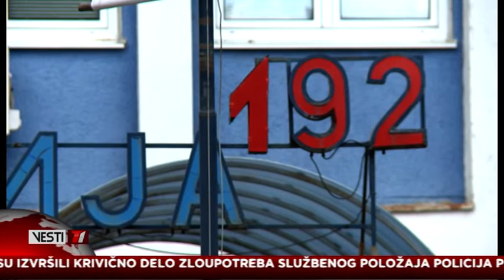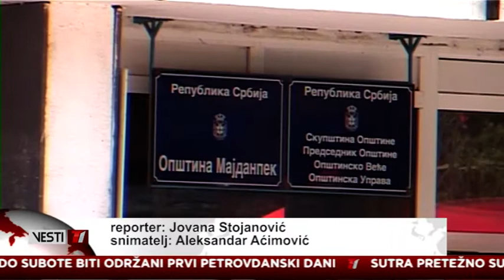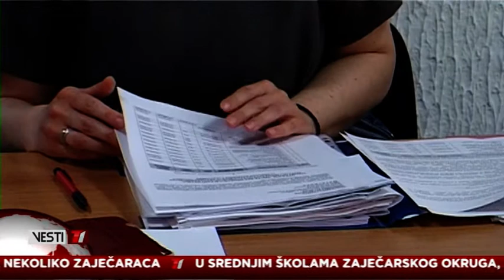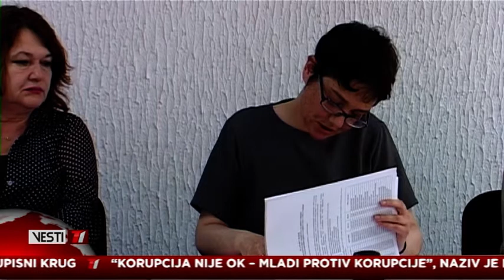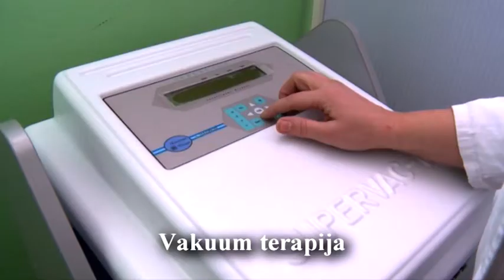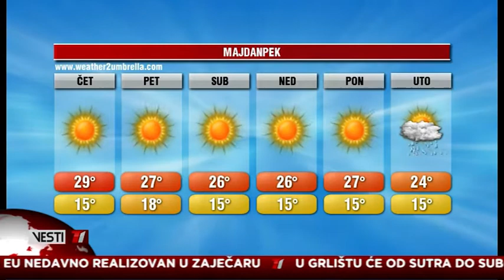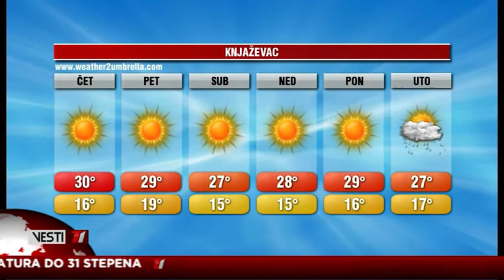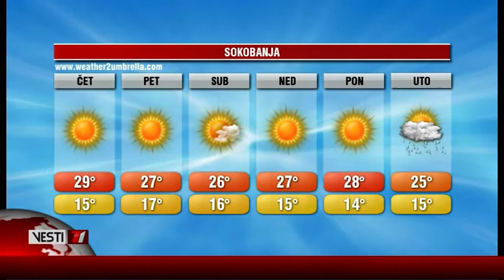Vesti T1 za 11 07 2018